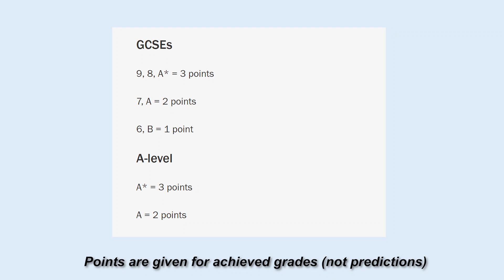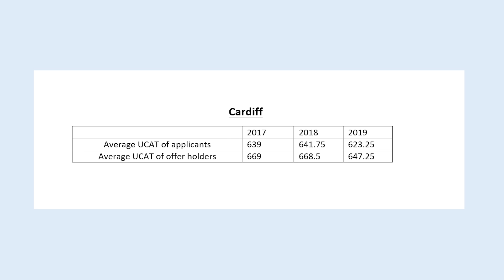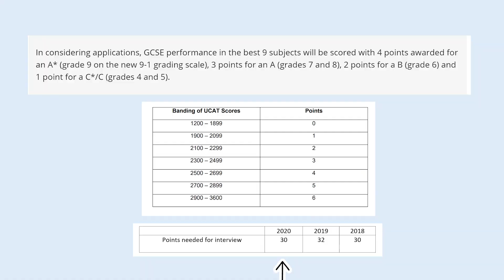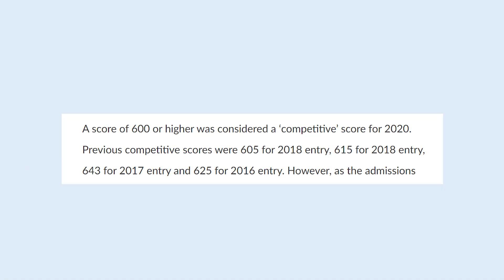LOW UCAT?! Where to apply to medical school with a LOW UCAT?! 2021 / 2022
Medical Schools that accept a low UCAT 2021/2022

Here's a list of medical schools that accept a low UCAT (all info is from the Medic Portal/Medic Mind.

For some of these medical schools the reason they accept a low UCAT score is because they're GCSE heavy, so that's worth bearing in mind! (e.g. Birmingham and Cardiff)

Most of this info is from 2020 because UCAT cut-offs haven't been released yet :) But once they are released you'll be able to find out more on the Medic Portal

From this video Keele, Sunderland, Liverpool and Plymouth are the main med schools that accept a low UCAT, because year on year they accept lots of people in the low 600 s and even 500 s.

Good luck with your application guys ❤❤

// tags //
low ucat score 2021, low ucat score 2022, how to get into medical school with a low ucat, low UCAT score medicine, 2021, 2022, gcse heavy, ucat, ukcat

T I M E ST A M P S
0:00 Intro
0:39 My UCAT score
0:45 Low UCAT Unis
3:51 outro

Christina x